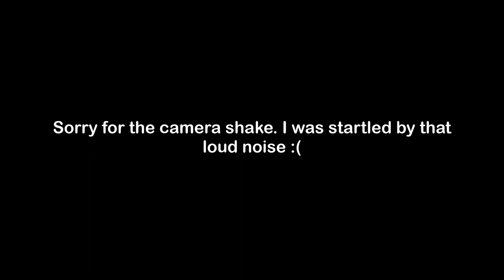New Tensile Testing Machine Video One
Sorry about the camera shake in the end.